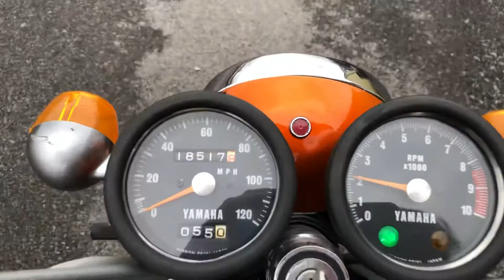1972 Yamaha R5C - Cold Start